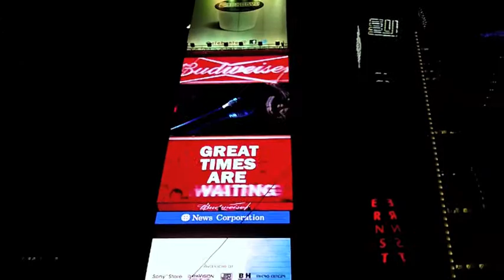Bringing my Time Essay to Dick Clark 2012 New Years in Times Square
If you are familiar with Times Square at all, then you will know where this is. It is New Years Eve, 2012. The Police cut off all of the streets for blocks and blocks around Times Square in the AM of that day. That night I went to the area to bring my essay on Time to Dick Clark. I did not realize that I would be cut off no where near to the heart of Times Square and the street where people were let in was PACKED for blocks and blocks filled with screaming people. I went to a Police Officer and said 'I have an essay on Time to bring to Dick Clark'. He then let me and my daughter through the barricades and walked me straight up to Dick Clark's people at the base of the New Years Eve ball for 2012. It was quite the experience. I am so glad that I was able to bring it to Dick Clark the last New Year before he passed away. I could not imagine if he had never been able to receive it after all of these years.

As we were leaving I asked the officer to take our picture. Yet I am now told that it was Homeland Security that saw us through. That heartens me so. Too often I do not think to in this extraordinary life. You can not see it, yet if we move over a slight bit the street behind us is packed with people all the way up, as you see on New Years Eve coverage. New York is the most amazing place on Earth I have ever found. What spirit. My heart.